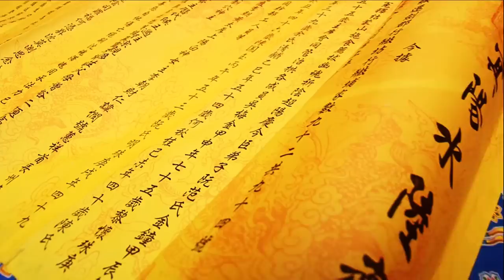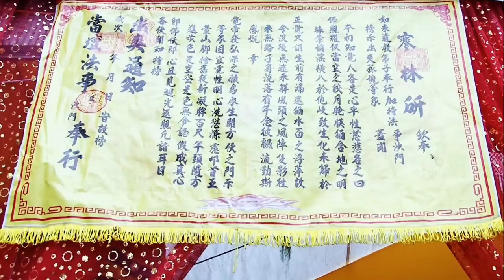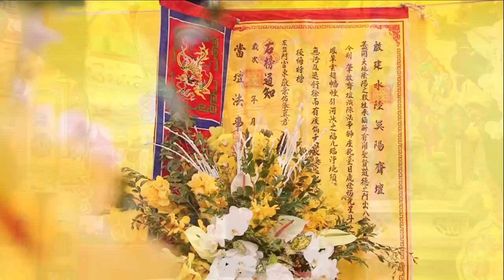Văn Chầu Tổ - Thanh Long Đại Lễ Phả Độ Gia Tiên, Hòa Thượng Thích Trí Tịnh Cúng Đàn